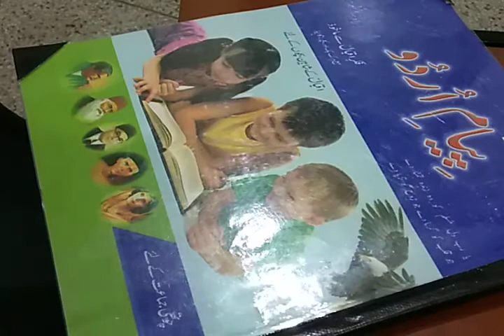Class 4 Urdu Grammar کہانی لالچ بُری بلا ہے